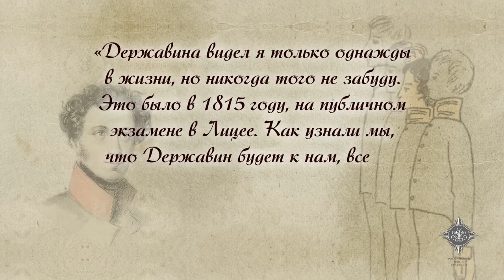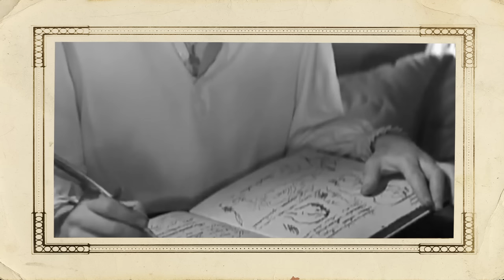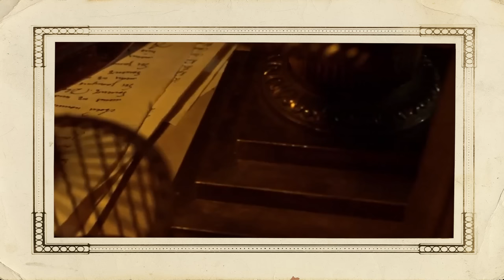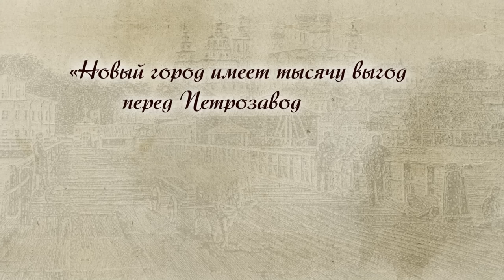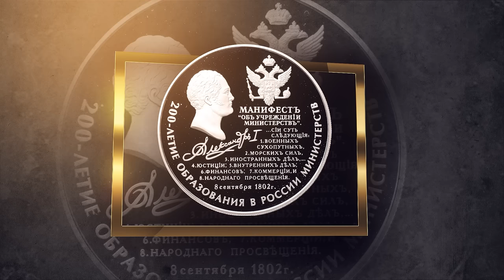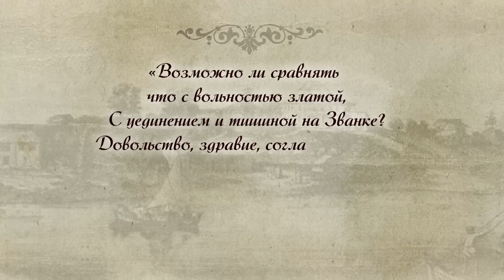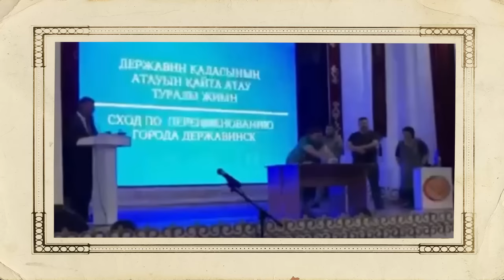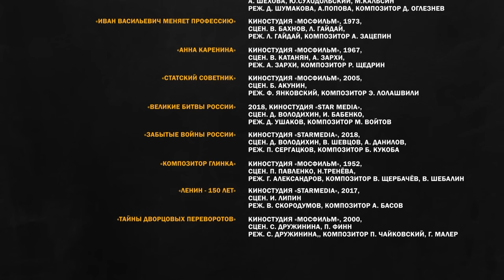Серия 43. Неизвестный Державин. Солдат, министр, поэт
Гавриил Державин прошел путь от солдатской казармы до губернатора и министра. Написал первый неофициальный гимн Российской империи, работал  личным секретарем Екатерины II. Нам он известен как писатель и поэт, однако, как ни парадоксально, он сам не относился  к своей творческой ипостаси серьёзно.

Кто такая «Фелица» и почему она привела Державина к славе? Чем он «прославился» на посту губернатора и чем не устроил императрицу в качестве личного секретаря? Как хобби становится призванием, и в чем заключается новаторство творчества Державина?

Об этом и многом другом Владимир Мединский расскажет в новой лекции в рамках продолжения цикла «Рассказов из русской истории».

Таймкоды:
00:00 · В этом выпуске
01:09 · Передача эстафеты первого поэта Империи
04:50 · Когда канонический портрет говорит правду
07:21 · 280 лет со дня рождения первого министра юстиции
09:05 · Первенец в небогатой семье и патриот Казани
12:05 · Слабое начальное образование, компенсированное университетом
15:15 · Была ли военная служба обязательна для дворянских детей?
18:42 · Государственный переворот. Пробуждение любви к письму и… картам
21:18 · Наглость и инициативность – залог карьерного успеха
23:45 · Неподкупный правдолюбец на гражданской службе
27:51 · История про Истину, которая покинула Сенат
29:09 · Какое стихотворение привело Державина к славе?
32:23 · Библиотека переехала в Карелию за новым губернатором
35:28 · Дотошный и эмоциональный личный секретарь императрицы
38:37 · Первый неофициальный гимн Российской империи
40:10 · Министр юстиции. Внятная и масштабная программа реорганизации сената
45:59 · Уход в отставку и погружение в творчество
48:37 · Женитьба по дружбе
52:07 · Любовь к сельским пасторалям
56:38 · Почему Державин не считал себя поэтом
59:17 · Державин в нашей памяти
01:04:49 · «Не так много людей, во ознаменование кончины которых хочется написать оду»